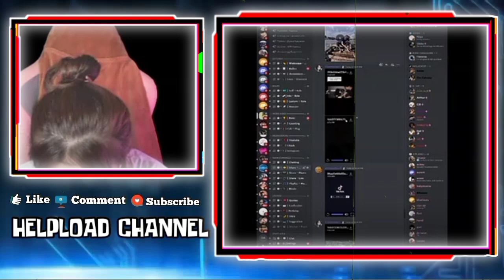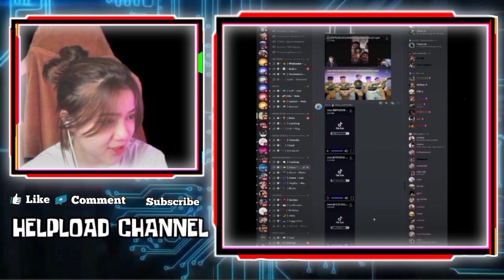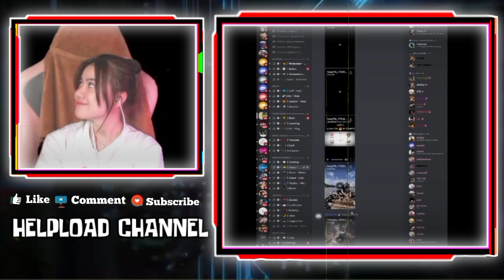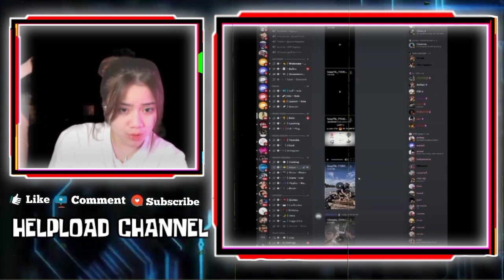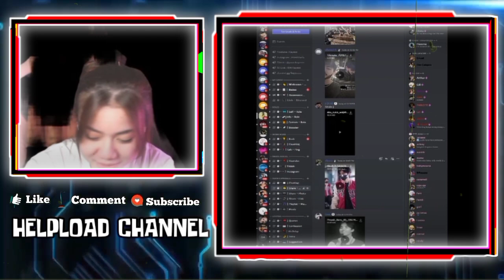Reaksi KAYES Liat Antimage Terciduk Lagi Memandangi VONZY - KAYES Ngakak Liat Kabuki Kena Mental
REAKSI KAYES LIAT ANTIMAGE TERCIDUK LAGI MEMANDANGI VONZY
Kayes ngakak liat kabuki kena mental saat di interview